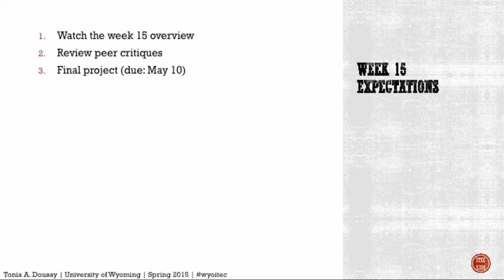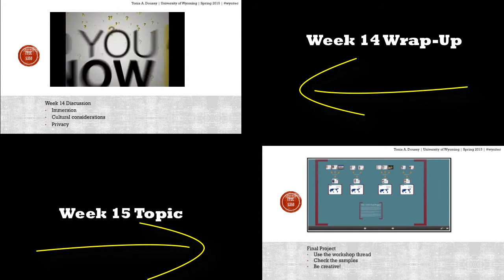ITEC 5350 Weekly Overview: Week 15 Expectations